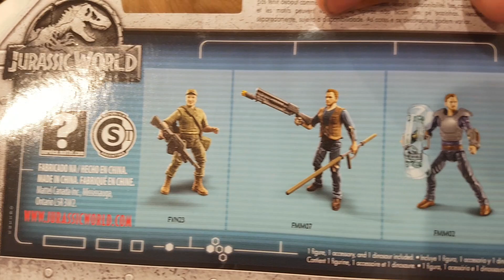Toy Hunting EP.26 : เมื่อคนชี้เป้าหมาย🎯🎯ว่ามีของมาลง เราก็ตามมาล่าสิคร้าบบบ!!! 👍💁‍♂️🔎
สวัสดีครับ💁‍♂️🙇‍♂️🙋‍♂️ พี่ๆน้องๆเพื่อนๆแฟนๆ Thetonhero Channel และครอบครัวคนรักของเล่น ThetonheroFamily ทุกๆคน
วันนี้ผมแวะมาตามล่าดูของก่อนกลับบ้าน หลังจากมีน้องๆพนักงานมาแจ้งข่าวว่าพี่ที่นี่เค้ามีของลง 🦕🦖 เรามีรึที่ไม่พลาดแน่น๊อนนน จะเป็นของอะไรยังไงตามมาดูกันเลยคร้าบบบบบบ(^00^)🤟🤟😍😍
สุดท้ายนี้หากชอขคลิปนี้ รักคลิปนี้อย่าลืมกดไลค์รัวๆๆ และกดแชร์ด้วยนะครับ และกดติดตาม พร้อมเข้ามาทักทาย แบะสั่นกระดิ่งเตือนนะครับ อิอิ
Thetonhero รักทุกๆคนมากๆนะครับ

(ปล.ยังมีเทปอีกนะคืนนี้ก่อนหยุดยาวววววว)🎯🎯